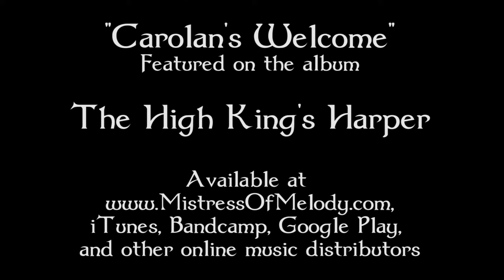Carolan's Welcome [Celtic Harp]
Carolan's Welcome from The High King's Harper

I had a really fun opportunity to film this over a year ago. It's fascinating to me to see how exactly my playing style has changed from the time this was recorded to the time I recorded the audio. Improvisation is an integral part of Celtic music and that is one of my favorite things about playing songs in that style. Carolan's Welcome is one of those songs that I have never played the same way twice.